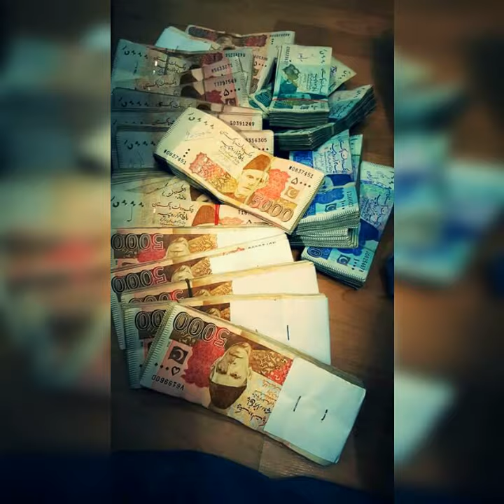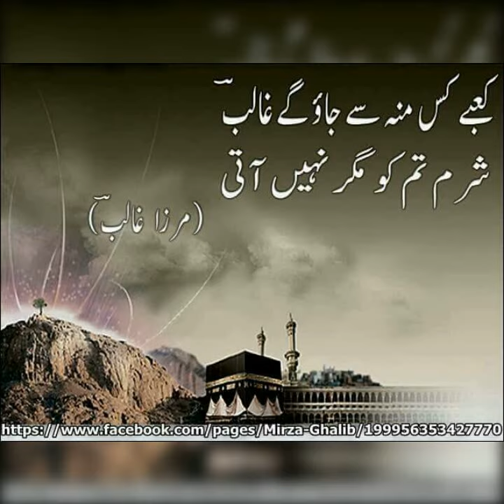Milay ho tum hum ko..